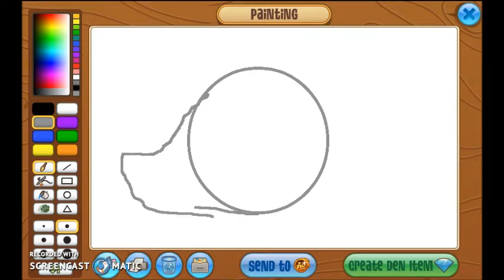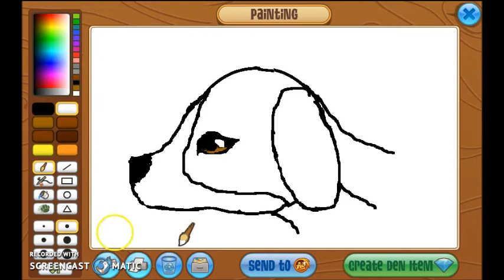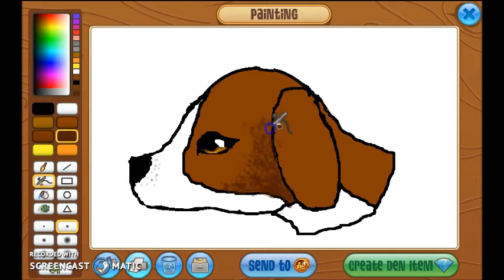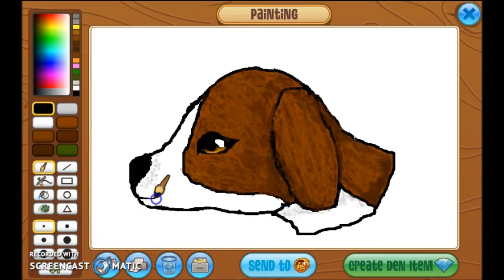AJ art studio- beagle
Hey guys! I am posting my first EVER speed paint! On Thursday when I get a membership I will be making this a den item, if you would like your very own copy jag me offers on animal jam I am jigglypuff8 for those who are new.
 Info:
Music: yassassin by David Bowie (1st song) Megalovania from undertale (2nd song)
Time spent: 38 minutes
Recorder: screencast-o-matic
Editor: Windows Movie maker
Thumbnail: Picmonkey

Still reading? \(O - O)/